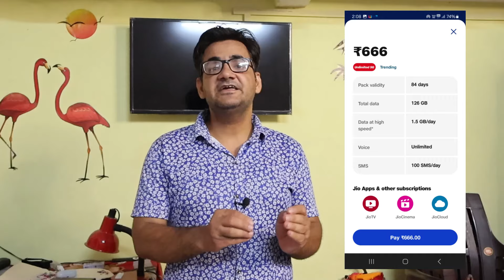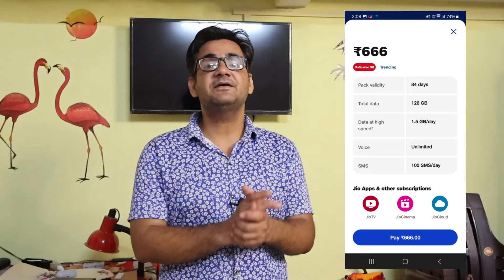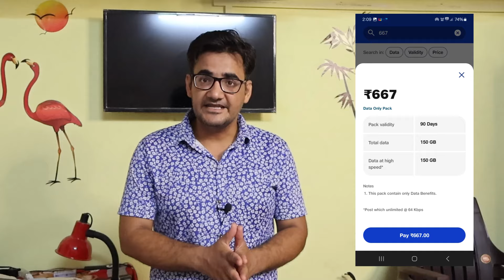Jio ₹666 recharge plan | Jio ₹667 recharge plan details | jio 666 vs 667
In this video I am doing comparison between jio ₹666 recharge and ₹667 recharge plan, which jio recharge plan is best you and both recharge plan details and banefits.

jio₹666rechargeplan
jio₹667rechargeplan

Highlights -

Which jio recharge is best for you 666 vs 667
Jio ka konsa recharge best hai 666 ya 667
Jio 666 vs 667 comparison
Jio 666 vs 667
Jio 666 recharge details and banefits
Jio 667 recharge plan full details and banefits
Jio best 84 day validity recharge plan
Jio best data pack
Jio
Jio 666 recharge vs jio 667 recharge konsa best hai
Jio ka Konsa recharge kare 666 ya 667 ka
Jio 666 full details
Jio 6667 full details
Jio, JioTv, jiocinema premium, jio app other subscription

Hey guys if you like effort  then please...